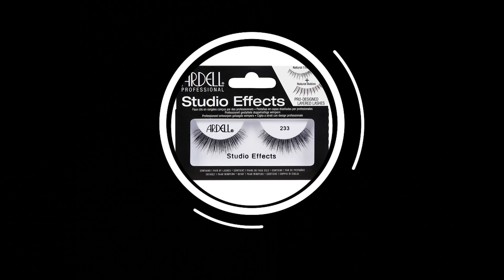Easy holiday make up. Εύκολο γιορτινό μακιγιάζ με γκλίτερ.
Πανεύκολο! Γρήγορο! Γιορτινό! Εντυπωσιακό!